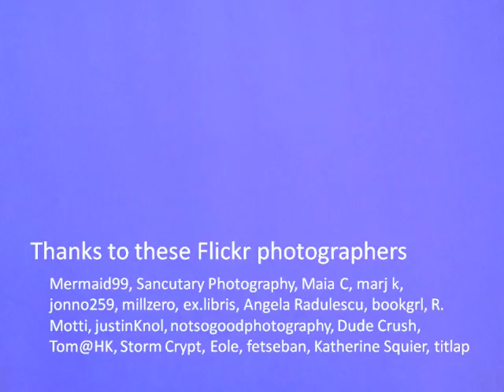A Project in Retrospect